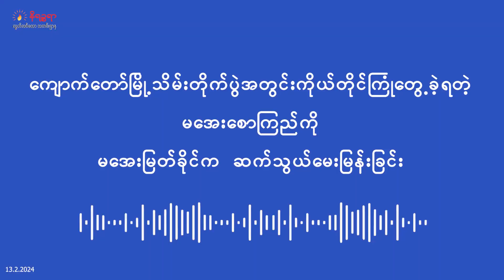ကျောက်တော်မြို့သိမ်းတိုက်ပွဲအတွင်း ကိုယ်တိုင်ကြုံတွေ့ခဲ့သူနဲ့ ဆက်သွယ်မေးမြန်းချက်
ကျောက်တော်မြို့သိမ်းတိုက်ပွဲအတွင်း ကိုယ်တိုင်ကြုံတွေ့ခဲ့သူနဲ့ ဆက်သွယ်မေးမြန်းချက် (ရုပ်သံအင်တာဗျူး)
ဖေဖော်ဝါရီ ၁၃၊ ၂၀၂၄
ရက္ခိုင့်တပ်တော်ဟာ ကျောက်တော်မြို့ကို ဖေဖော်ဝါရီလ ၇ ရက်နေ့က  သိမ်းပိုက်နိုင်ခဲ့ပါတယ်။
အဲဒီလို မြို့သိမ်းတိုက်ပွဲဖော်ဆောင်ချိန်မှာ ဒေခံတွေ သေဆုံးမှုတွေရှိသလို ထိခိုက်ဒဏ်ရာရရှိသူတွေလည်း အများအပြားရှိခဲ့ပါတယ်။ တစ်ချို့ဆိုရင် တိုက်ပွဲကာလအတွင်း စစ်ဘေးရှောင်နေရသူတွေရှိသလို ပိုက်ဆံမရှိတဲ့ သူတစ်ချို့ဟာ ထွက်ပြေးတိမ်းရှောင်မှုတွေမလုပ်နိုင်ဘဲ ကျောက်တော်မြို့တွင်းမှာပဲ ကြံ့ကြံ့ခံပြီး နေထိုင်ရသူတွေလည်းရှိနေပါတယ်။
အဲဒီအထဲက ထွက်ပြေးတိမ်းရှောင်တာမလုပ်ဘဲ ကျောက်တော်မြို့တိုက်ပွဲအတွင်း ကိုယ်တိုင်ကြုံတွေ့ခဲ့ရတဲ့ မစောအေးကြည်ကို နိရဉ္စရာ သတင်းဌာနက အကြီးတန်းသတင်းထောက် မအေးမြတ်ခိုင်က ဆက်သွယ်မေးမြန်းထားပါတယ်။ အပြည့်အစုံကို ရုပ်သံမှာ နားဆင်နိုင်ပါတယ်။